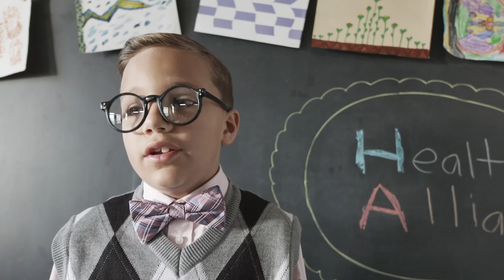"Pop Quiz" TV Health Alliance ACA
When the first ACA health insurance exchanges opened, millions of Americans essentially had to go back to school to learn about health insurance. DMW Direct launched a new TV commercial focused on Health Care Reform (HCR) for its client Health Alliance. This spot shows that with Health Alliance, Health Care Reform can be as easy as your ABCs.